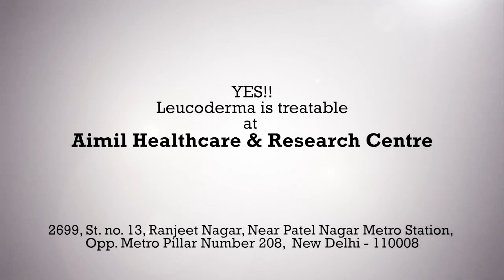Top 5 Reasons For Vitiligo Explained By Dr Nitika Kohli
Here DrNitika Kohli Explained Top 5 Reason for Vitiligo

Just listen to the episode & you can prevent any kind of a skin disorder even if you're hereditary pre-determined. These are the classical mundane mistakes that we all make. Maybe One of the reasons mentioned, could be the cause of your specific ailment.

Our goal at AimilHealthcare is to make a vitiligoFreeIndia.
In order to achieve that goal, we connect with patients by going to them in their cities, saving them time & TLB expenses. We also connect to our patients via social media. Follow us on

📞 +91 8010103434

Dr nitika kohli diet chartaimilhealthcaredrnitikakohlileucoderma treatmenttreatment for vitiligo what is vitiligovitiligo treatment in delhi
Aimil Health CareDr Nitika Kohli Vitiligo TreatmentDr Nitika Kohli New VideoDr Nitika Kohli Youtube ChannelAll about Vitiligo with Dr Nitika kohliDr Nitika Talk show videoDr Nitika Kohli talk about VitiligoDr Nitika Kohli ayurvedic treatmentaimil healthcare dr nitika kohlidr nitika kohli diet chartdr nikita kohli Dr Niitka Kohli Talk About VitiligoDr Nitika Kohli Clinic Dr Nitika Kohli Best Doctor for Vitiligodr nitika kohli leucodermanikita kohli vitiligo Dr Nitika Kohli Talks About VitiligoIs vitiligo curable?Dr Nitika Kohli New VideosDr Nitika Kohli Treatment